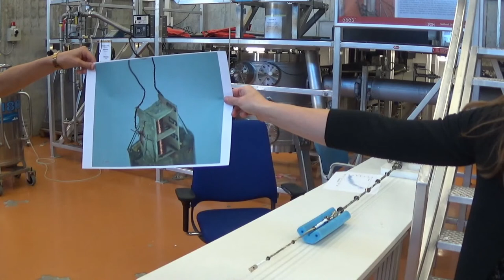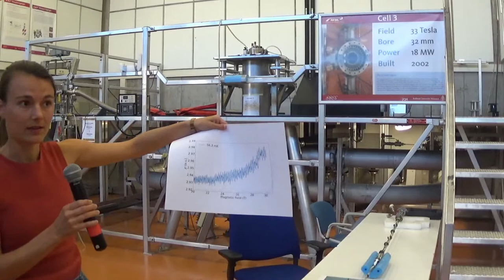Live Online Rondleiding - HFML-FELIX: faciliteit HFML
Live online rondleiding door het HFML-FELIX. Op 25 september nemen we een kijkje binnen de faciliteit HFML. Voor alumni van de Faculteit der Natuurwetenschappen, Wiskunde en Informatica van de Radboud Universiteit.